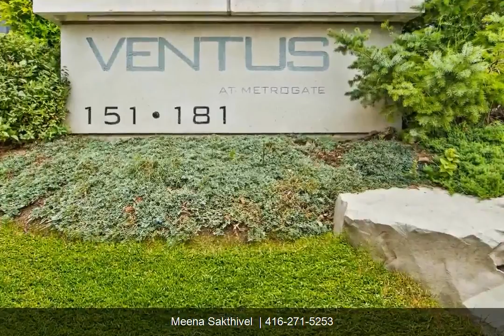151 Village Green SQ Unit-1302 Toronto-By-sjvirtualtours.ca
I M M A C U L A T E And Very Bright 2 Bedroom And 2 Washroom Condo In A Very Good Location. Tridel Building, Ventus One Of Metrogate Community. Living, Dining & Kitchen With Laminate Floor And 2 Bedrooms With Broadloom. Master Bedroom Has 4 Pc Ensuite And Big Closet. Very Spacious 2nd Bedroom. Great Layout. 24Hrs Concierge, Gym, Recreation Plus Other Amenities. Close To Hwy 401 And Public Transit. EXTRAS Existing Fridge, Stove, Washer, Dryer, B/I Dishwasher, & Microwave.